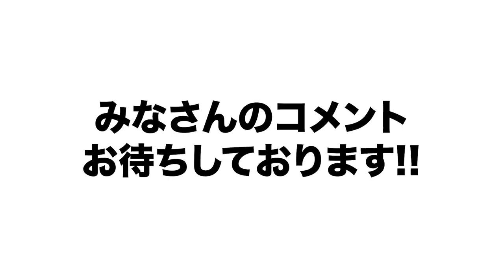【誰が獲得をしてもおかしくないが...】セ・リーグ投手のタイトル争いについて語ります！